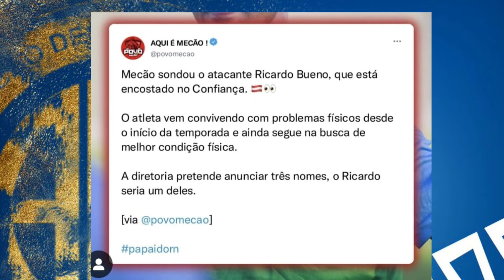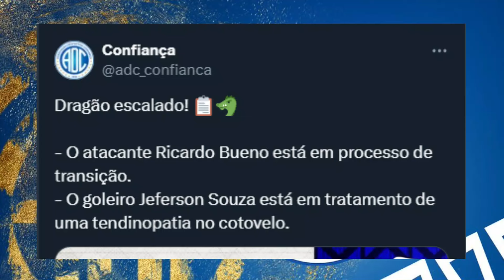💣 RICARDO BUENO DEIXANDO O CONFIANÇA?! AMÉRICA/RN É O POSSÍVEL DESTINO!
## **BOMBA NO FUTEBOL NORDESTINO! RICARDO BUENO DEIXA O CONFIANÇA E VAI PARA O AMÉRICA-RN? **

**O que rolou?**

* **Especulação volta com força:** Depois que o Confiança negou a saída de Ricardo Bueno, a internet tá bombando com a notícia de que ele vai pro América-RN!
* **Sem jogar desde a final:** O atacante tá fora de campo desde a final do Campeonato Sergipano por causa de uma lesão, mas já tá recuperado e pronto pra voltar.
* **Volta pro Confiança era certa?** A galera tava esperando ele voltar a jogar pelo Confiança no jogo contra o ABC, mas isso não aconteceu, o que só alimentou os rumores da mudança.
* **Confiança em silêncio:** O clube não se pronunciou sobre a situação, o que deixa tudo ainda mais misterioso.
* **Futuro incerto:** Pra onde será que o Ricardo Bueno vai? Só o tempo dirá!

Ricardo Bueno, Confiança, América-RN, Transferência, Futebol Nordestino, Campeonato Sergipano, Lesão, Especulação, Mercado da Bola, Nordeste, Brasil